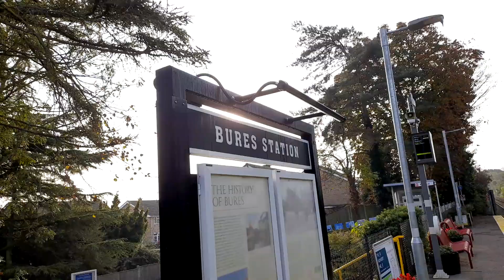Bures Station On The Sudbury Branch Line In Suffolk With Greater Anglia Stadler Class 755 23/10/2023